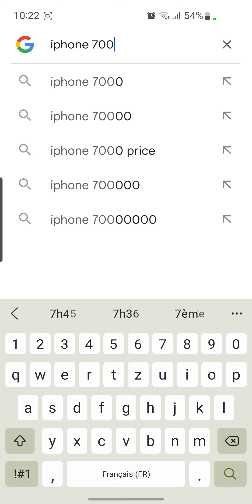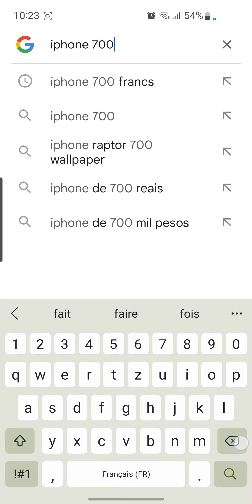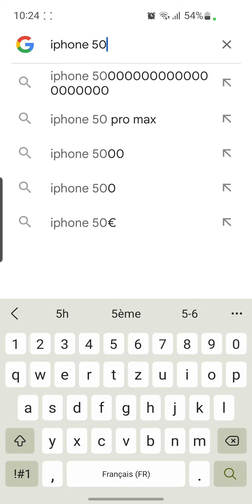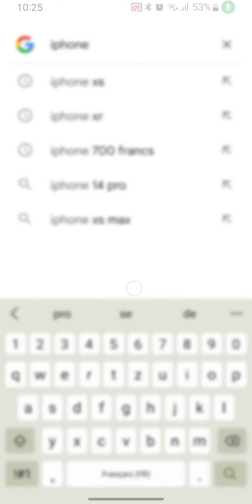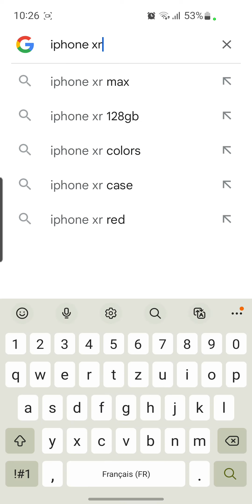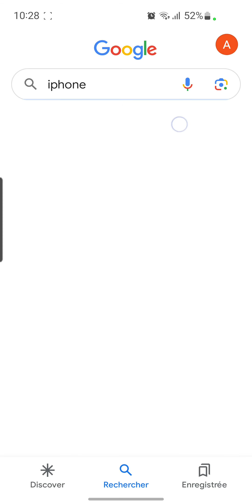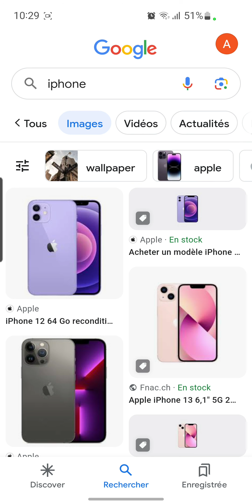iphone le quelle prendre pour des iphone cher et pas cher